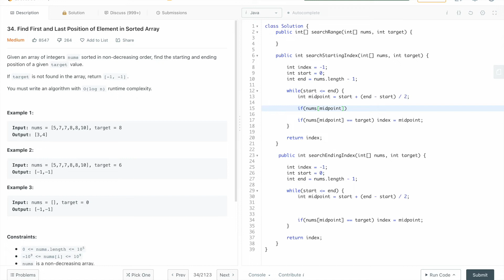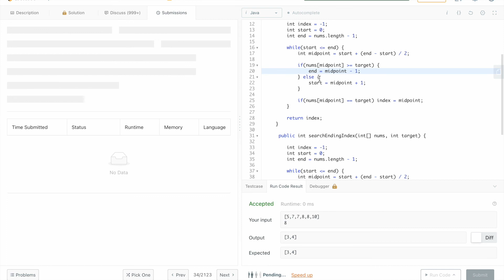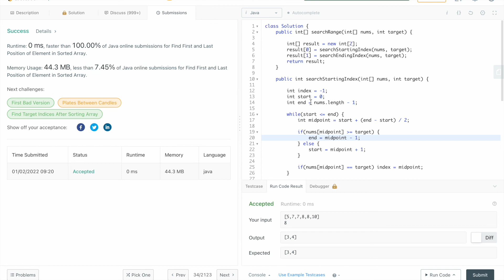Find First and Last Position of Element in Sorted Array | LeetCode solution | Tamil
Solved and explained Find First and Last Position of Element in Sorted Array Leetcode solution in Tamil